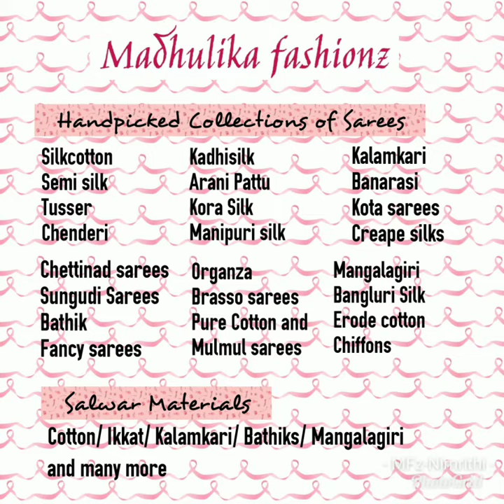Semi Silk Cotton Saree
Madhulika Fashionz is an online clothing store for women.

Saree description:
🍁 Traditional look Semi Silkcotton saree with contrast  running blouse.

Colour: Parrot Green with
Golden zarri Peacock border.

Pallu: Rani Pink with Golden Peacock motifs and tussels.

Blouse: Running Plain Rani Pink with Golden peacock Zarri border.

Rs.1500/- +shipping charges. (NO CASH ON DELIVERY)
**//ONLINE PAYMENT, GPAY ONLY///**
Limited stocks.

🍁Note : No return and No exchange for Color Variations and Feel of Fabrics. Colours may vary in real due to Monitor or mobile screen resolutions. Zari Foldings and Thread Outcomes are not Considered as Damage. Thread Gaps and Weaving Gaps also not considered as damages.  Returns for Phyiscal Damages only.

🍁First come first serve sold based on first payment received.
🍁Comment deactivated if saree is sold/ out of stock.
🍁MFz holds are rights to hold bookings or cancellation of products. No refund/returns entertained.
*MADHULIKA FASHIONZ**